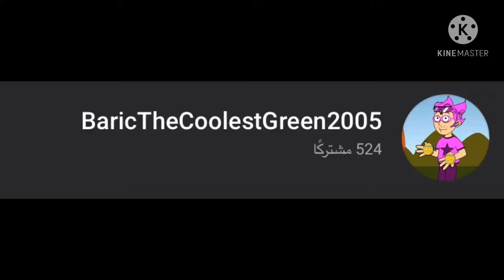6 more to 530